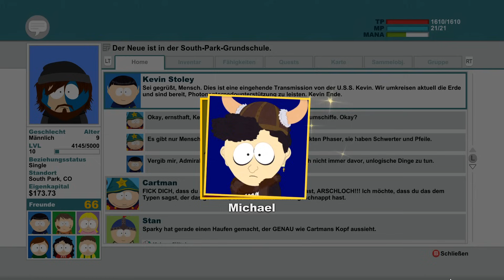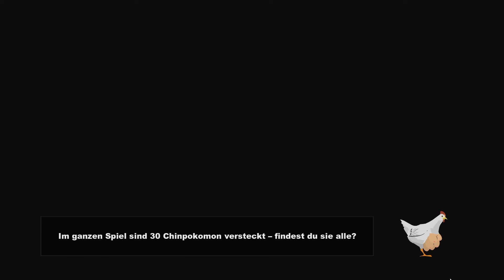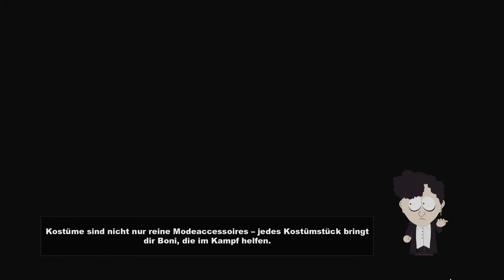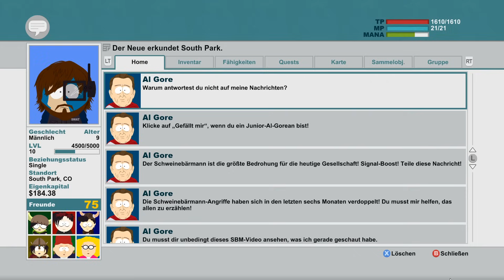SOUTH PARK: STAB DER WAHRHEIT [HD+] #025 - Jagd auf Herrn Mannbärschwein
Rollenspiel-Epos von South Park Digital Studios / Ubisoft (2014).

Wenn Dir das Spiel gefällt, bitte unterstütze die Entwickler (und den fetten Cartman) und kaufe Dir das Spiel im Original!